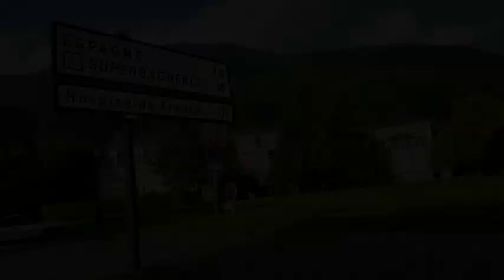Pyrenees Stage 14 Bagneres-de-Luchon - Llavorsi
La Grande Boucle des Pyrenees with Bike Dreams May 26 2018. An eventful day with hailstorms in the mountains and finishing with a surprisingly dry descent to the campsite in Llavorsi.